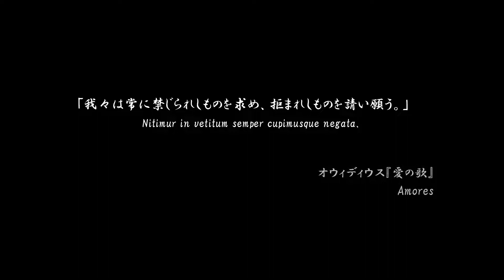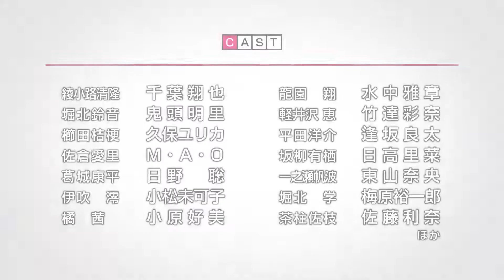Classroom of the Elite Season 2 - Official Trailer 2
『ようこそ実力至上主義の教室へ』アニメプロジェクト Trailer